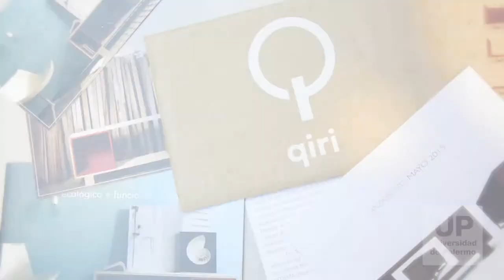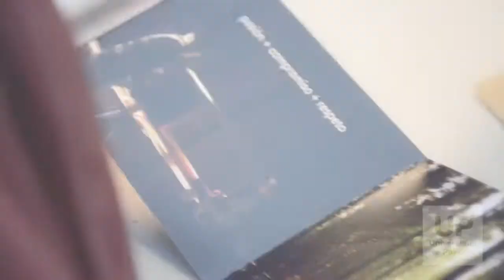Entrevista a Alejandra Lamelas | Ganadora Concurso Mujeres Creativas | Universidad de Palermo DC